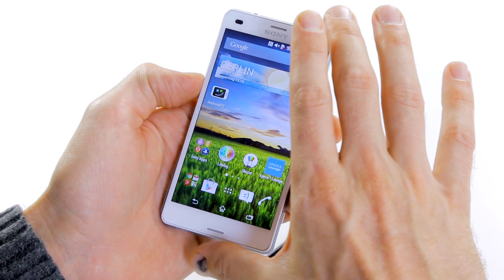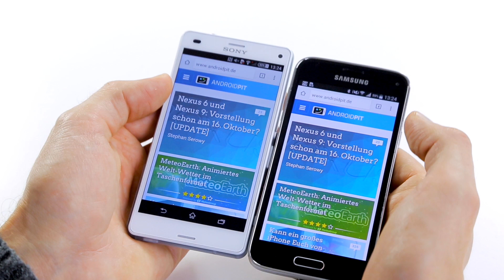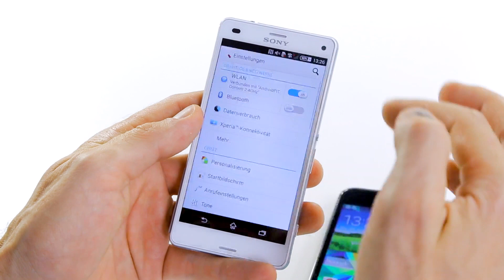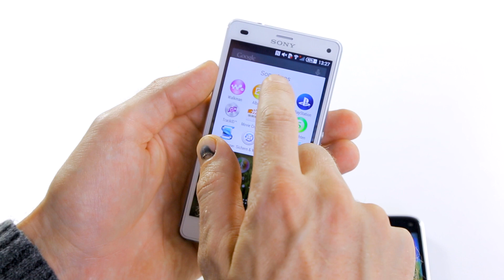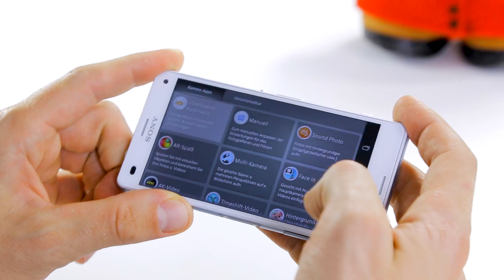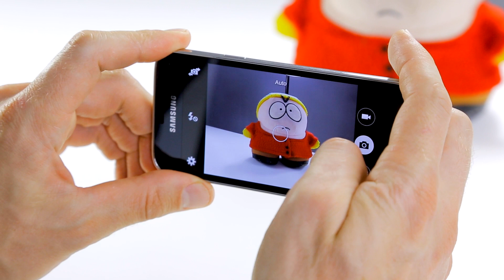Xperia Z3 Compact vs Galaxy S5 Mini